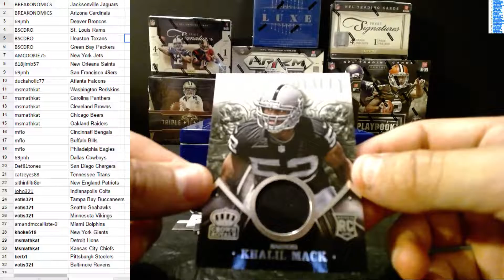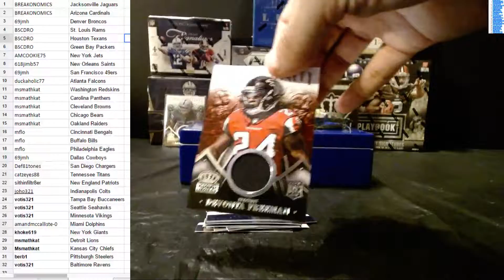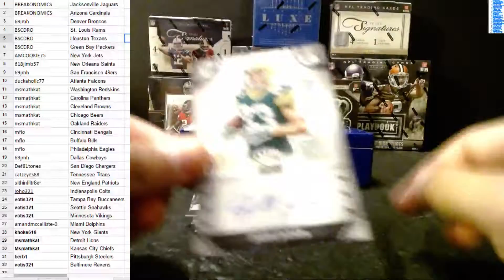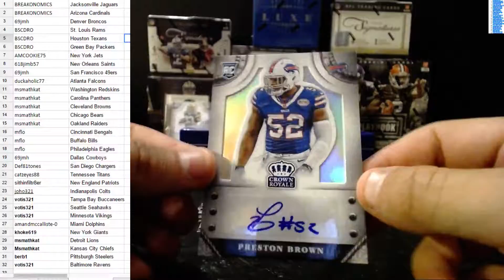CAJUNBREAKER 5/1/2016 (FREE BREAK) 2014 CROWNE ROYAL